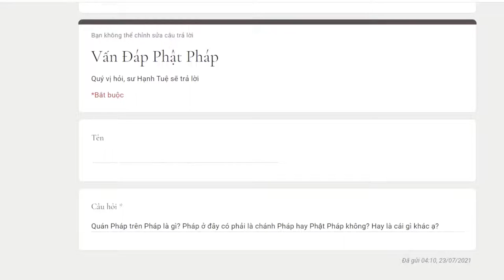793. Có nên quan hệ trước hôn nhân không?